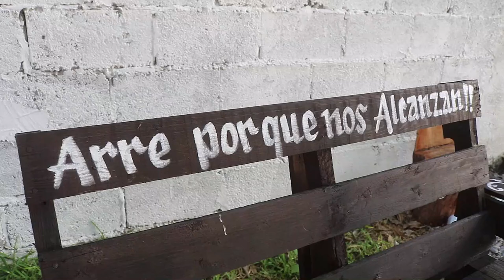1° PARTE 26 JULIO 2024 XV AÑOS ALEXA JAUMAVE TAMAULIPAS